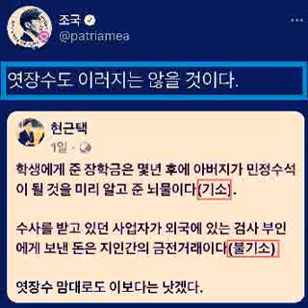조국 현근택...엿장수도 이러지는 않을 것이다.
엿장수도 이러지는 않을 것이다.

조국

학생에게 주던 장학금은 몇년 후에 아버지가 민정수석이 되자 뇌물이 되었다(기소).

수사를 받고 있던 사업자가 외국에 있는 검사 부인에게 보낸 돈은 지인간의 금전거래이다(불기소).

엿장수 맘대로도 이보다는 낫겠다.

현근택

윤석열 검찰의 공정과 상식 이러하다

박성민